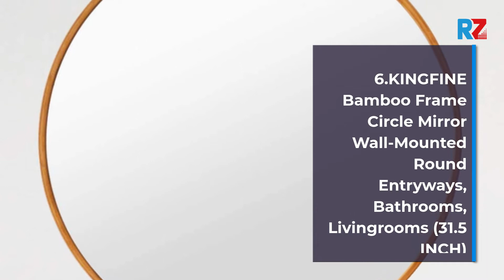Best Wood Frame Circle Mirror Wall | Top 10 Wood Frame Circle Mirror Wall For 2022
Best Wood Frame Circle Mirror Wall | Top 10 Wood Frame Circle Mirror Wall For 2022 | Top Rated Wood Frame Circle Mirror Wall